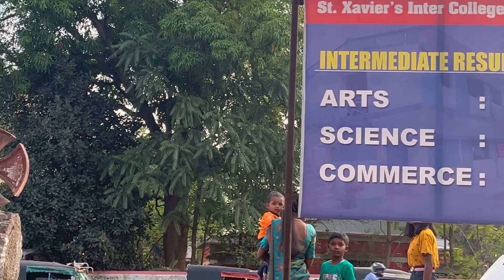First Holy communion of Simran 🥰🥰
Hello everyone!!

This video is all about For Simran ,who has taken her Her First Holy communion .
I hope you will enjoy this journey with us!!